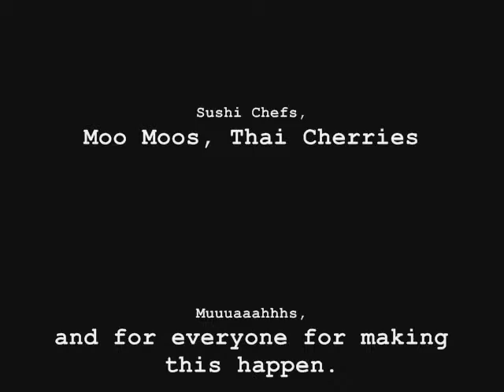Sushi Chefs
Sushi Chef Night at the Bobby's